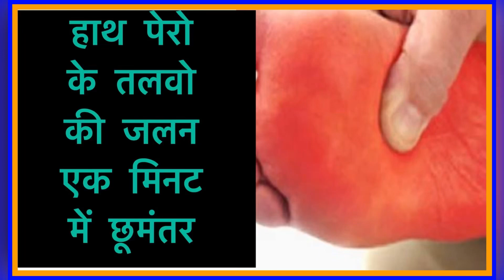गर्मियों में हाथ पेरो के तलवो की जलन को मिनटो में दूर करने का 100%इलाज burning feet during summer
गर्मियों में हाथ पेरो के तलवो में जलन को दूर करने का पक्का इलाज
गर्मिया आते ही बहुत से लोगो को हाथ पेरो के तलवो में जलन होने लगती हे आज उन सभी के लिए ही बहुत ही प्रभावशाली घरेलु इलाज हे जिसको करने से मिनटों में ही हाथ पेरो के तलवो की जलन सही हो जाएगी

ओर भी वीडियो देखने को मिलेंगे👇
💟RECIPE🥘
💟BABY CARE👨‍👩‍👧
💟HOME REMEDIES
💟PREGNANCY👩‍⚕️
💟PARENTING👨‍👩‍👧
💟EVENTS🏞️
💟STUDY TIPS📚
💟FAMILY VLOG🏡
🔔जरूर प्रेस करे
Homeremedies swamiramdev deshiupay prachinupay BharatSwabhiman acharybalkrishna babaramdev ghareluupay health healthytips swasthy fevertreatment ayurvedicilaj Ayurvedic://youtu.be/BY6fP2GC4AUPopular vidieo 🤞🏻

💟RECIPE🥘
💟BABY CARE👨‍👩‍👧
💟HOME REMEDIES
💟PREGNANCY👩‍⚕️
💟PARENTING👨‍👩‍👧
💟EVENTS🏞️
💟STUDY TIPS📚
💟FAMILY VLOG🏡
🔔जरूर प्रेस करे
Homeremedies swamiramdev deshiupay prachinupay BharatSwabhiman acharybalkrishna babaramdev ghareluupay health healthytips swasthy fevertreatment ayurvedicilaj Ayurvedic://youtu.be/BY6fP2GC4AU